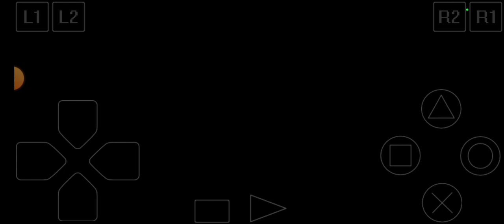UNBOXING YUGIOH FORBIDDEN MEMORIES SERANGAN MONSTER LABYRINTH TANK GUARDIAN STAR : MOON